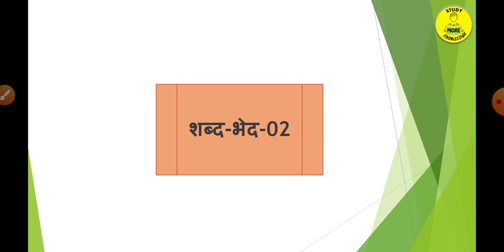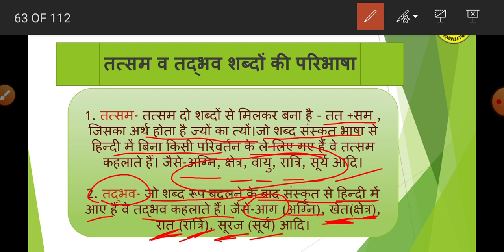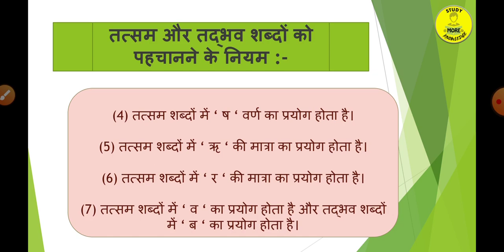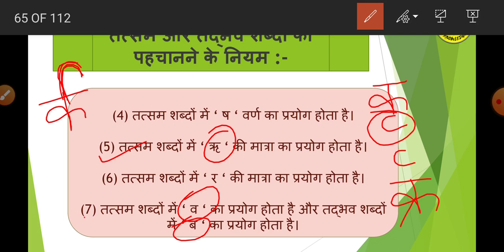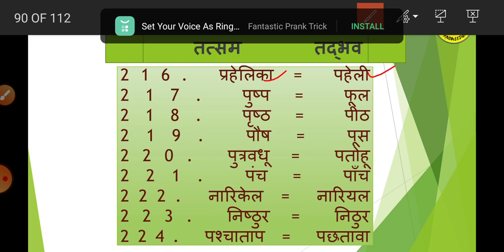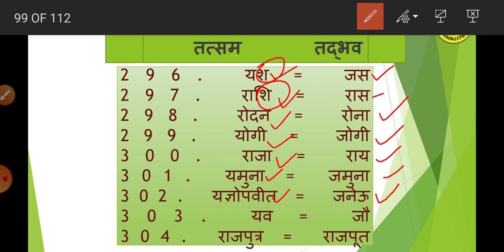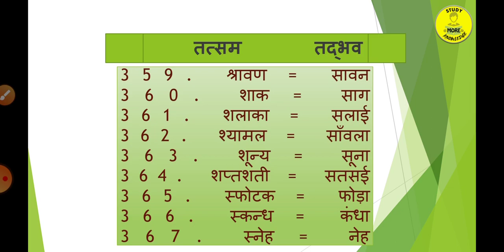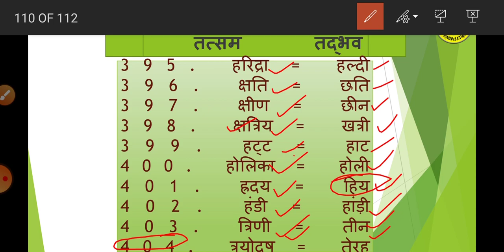L6|शब्द-02|शब्द-भेद|तत्सम व तद्भव शब्द(tatsam tadbhav)हिंदी|KVS,NVS,DSSSB, UPTET,CTET, TGT|PGT Hindi